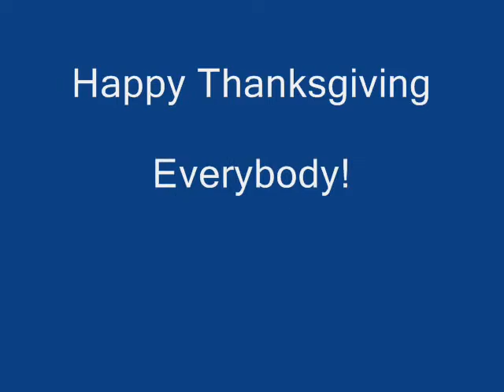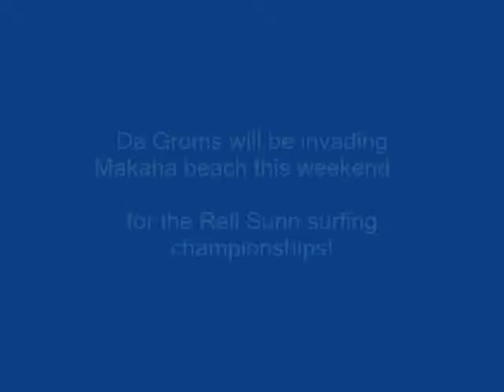happy thanksgiving everyone - 11/25/2010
aloha everyone... happy thanksgiving... be safe...  background sounds by beach 5.